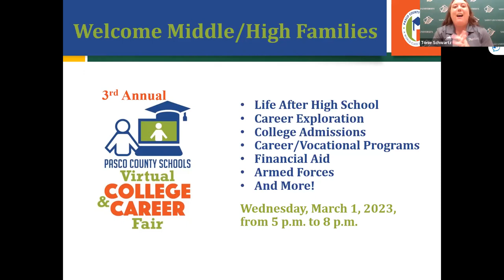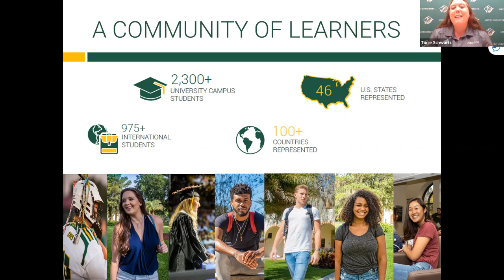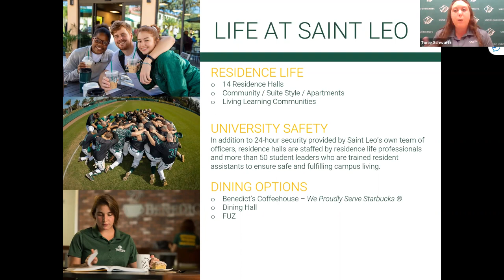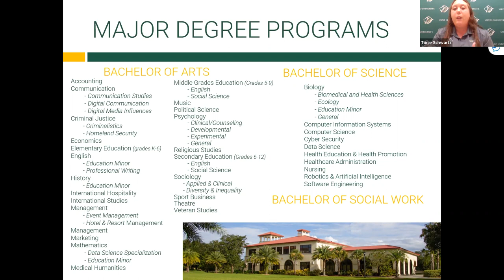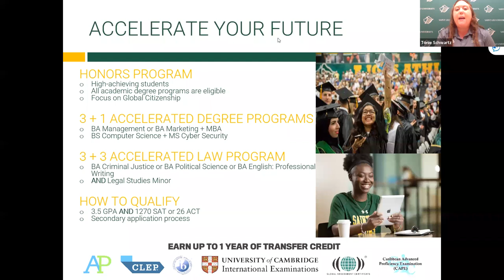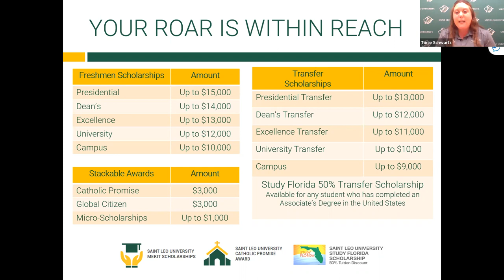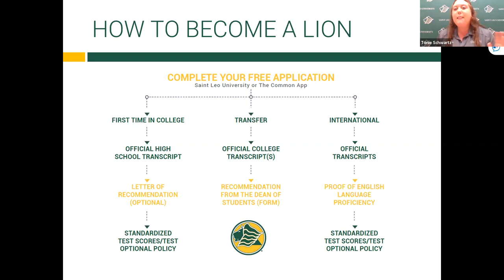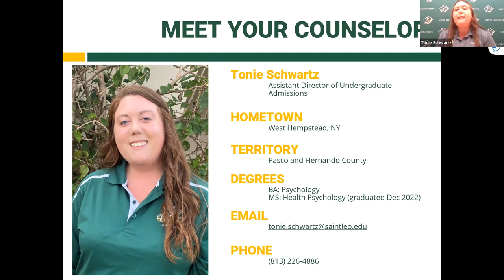Saint Leo University College and Career Fair 2023